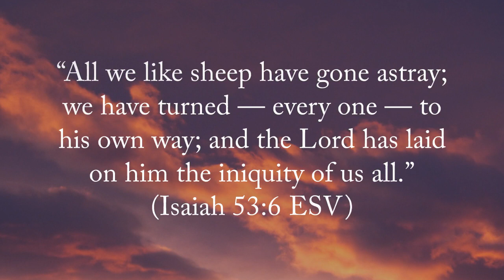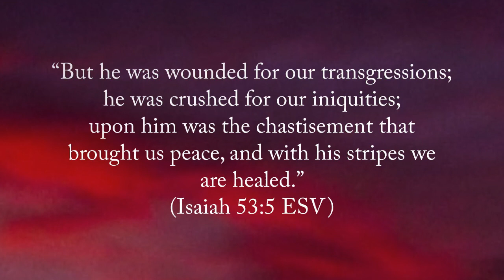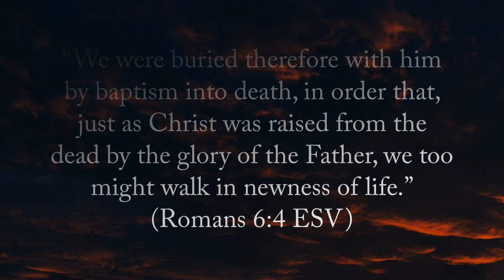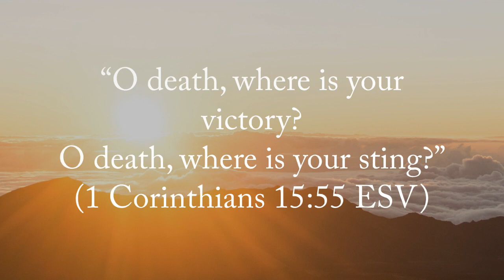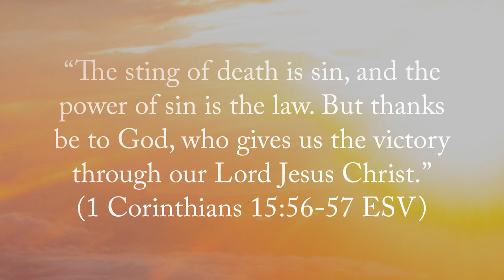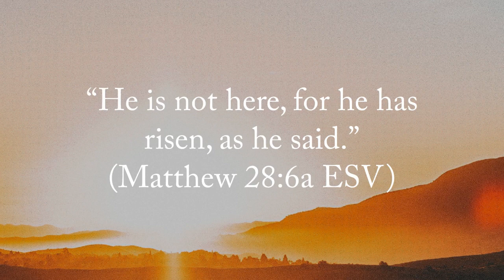Laudamus sings 'Were You There'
“Were you there when God raised Him from the tomb. … Sometimes it causes me to tremble, tremble.” Hear the Seminary’s choir, Laudamus, sing “Were You There” as we celebrate Easter.